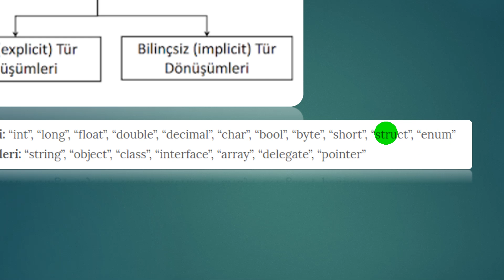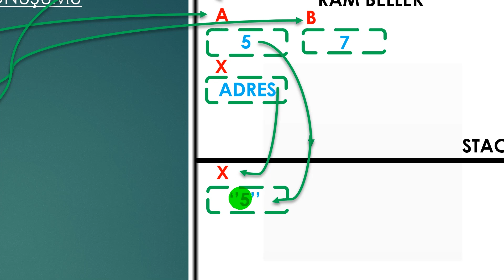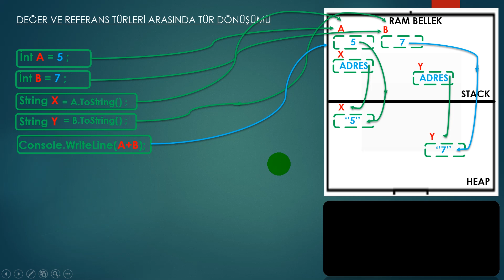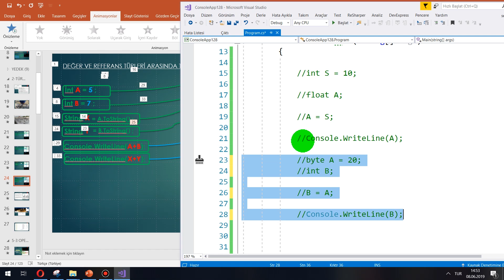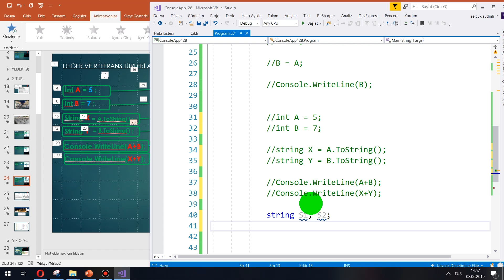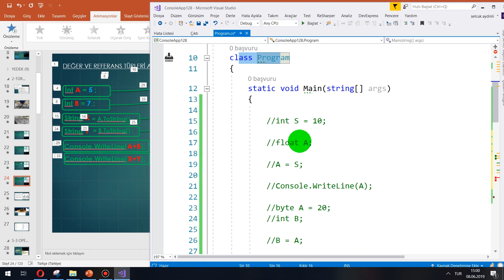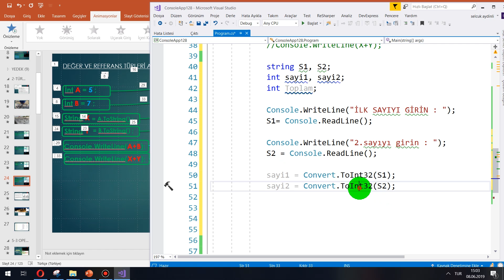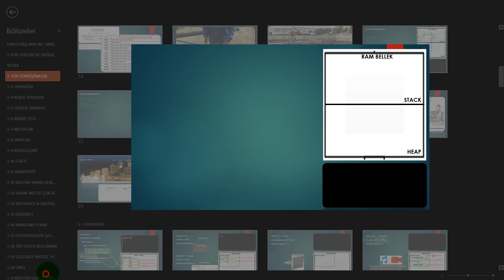C# 7-REFERANS VE DEĞER TÜRLERİ ARASINDA DÖNÜŞÜM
C# : OTOMASYON VE ENDÜSTRİ DÜNYASINA YÖNELİK
Profesyoneller gibi Otomasyon öğrenin! Temel konulardan başlayın ve otomasyonu öğrenmek için gerekli temelleri atın!

TÜM KURSLARIMIZIN İNDİRİMLİ FİYAT'TAN EĞİTİMİ İÇİN ALTTAKİ KOD VE EN ALTTAKİ LİNKLERİ KULLANABİLİRSİNİZ :

1.KURS KUPON KODU       : UDEMY_TURKEY
2.KURS KUPON KODU       : UDEMY_TURKEY
3.KURS KUPON KODU       : UDEMY_TURKEY
3++ .KURS KUPON KODU : UDEMY_TURKEY
5.KURS KUPON KODU      : UDEMY_TURKEY
6.KURS KUPON                   : UDEMY_TURKEY
7.KURS KUPON                   : UDEMY_TURKEY
8.KURS                                 : ÜCRETSİZ